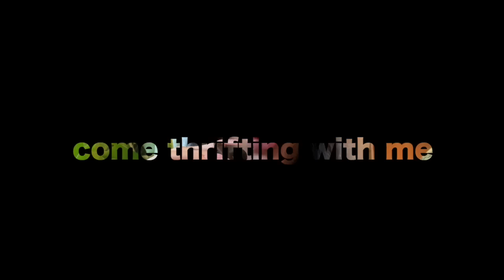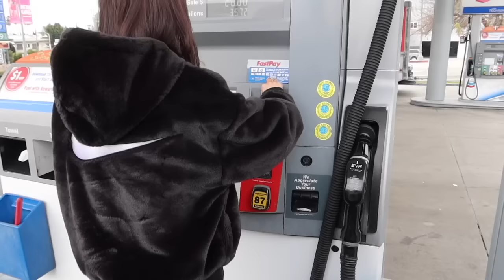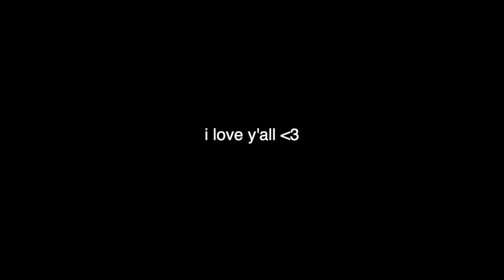come thrifting with me in LA | try-on haul + car playlist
hi guys!!! i hope y'all enjoyed today's video where I showed took y'all with me to go thrifting in LA :) the support and love y'all have shown and continue to show me doesn't go unnoticed, so I want to give a huge thank you to anyone reading this! you are soooo loved (especially by me, hehe). remember to be kind to yourself, as we are all human's learning day by day what life is about, who we want to be, and what matter's the most to us. again, thank you for watching & I'll see y'all in the next video! MWUAH :*